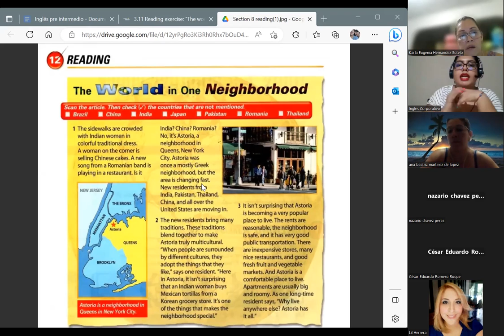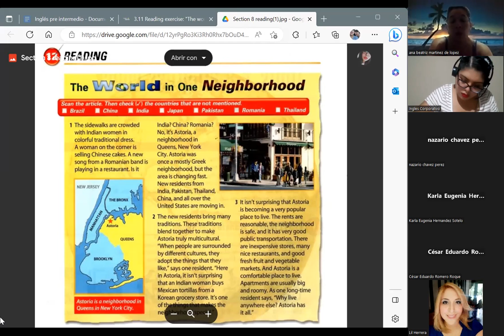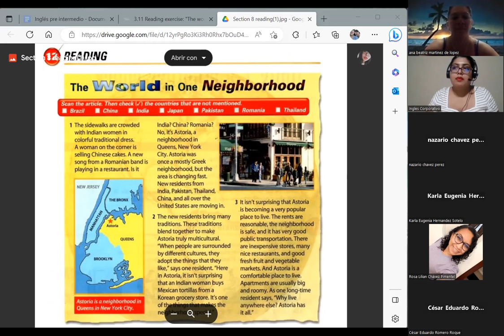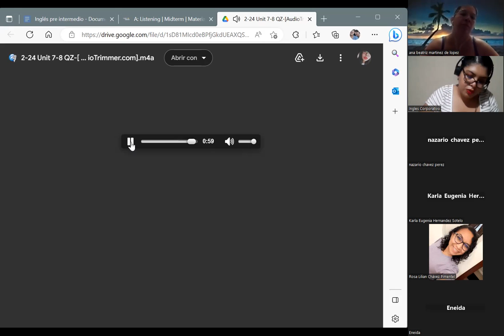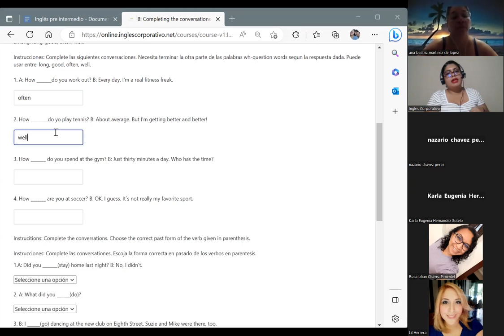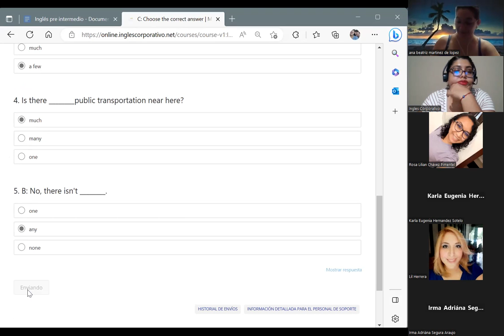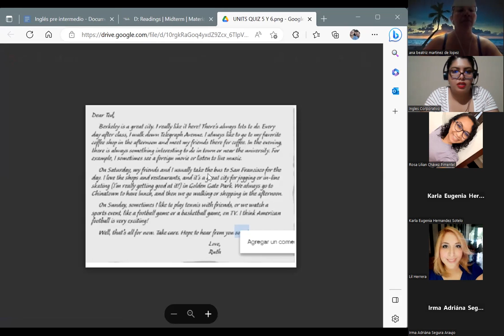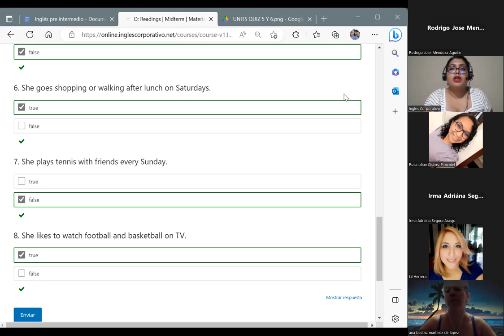Session 8-23/03/2023-PI2-01-8-9-PM-03-23-Chavarria-Reading + midterm.